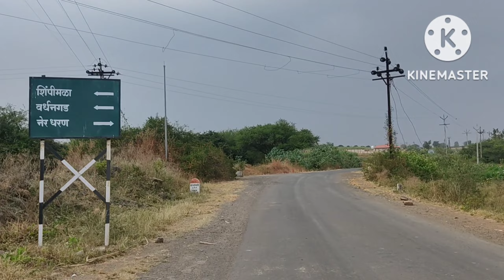नेर तलाव आणी पुसेगाव ते सातारा रस्ता